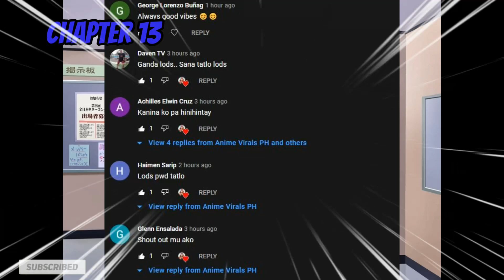Genius Basketball Man l Ch. 13 Ang karibal ni Hanamichi Sakuragi na si Minami at Hanagata.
Ang karibal ni Hanamichi Sakuragi na si Minami at Hanagata.